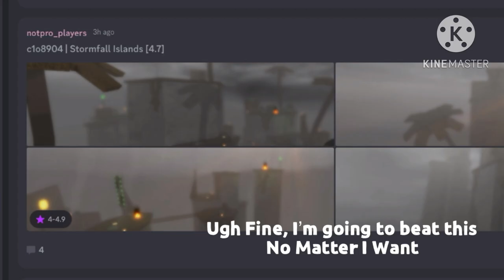FE2 Community Maps | Stormfall Islands | Mid-High Insane | Difficulty 4.7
This Map Is Like Oil, But The Storm is Like Raging Like me,

Creator: Notpro_players (Only)
BGM/Music: FE2CM OST Oil Outpost
Punishment: Mid-Low

Any Credits Of Belong Music!